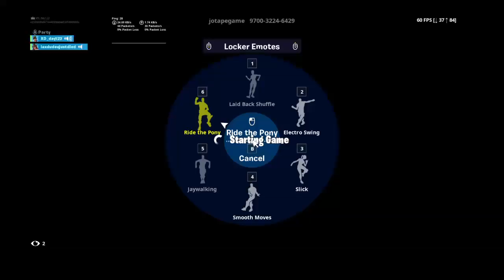darioDayDay2010's Live PS4 Broadcast